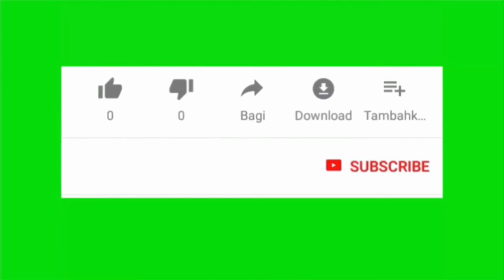Conakry : arrestation musclée des journalistes à la maison de la presse